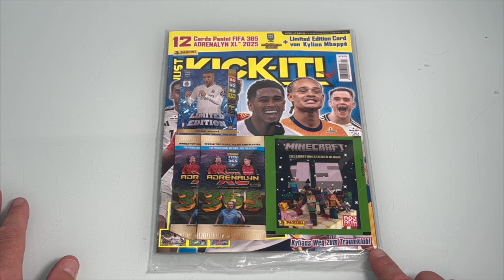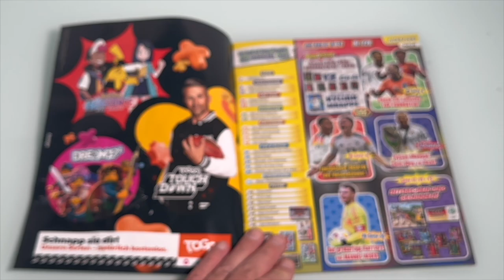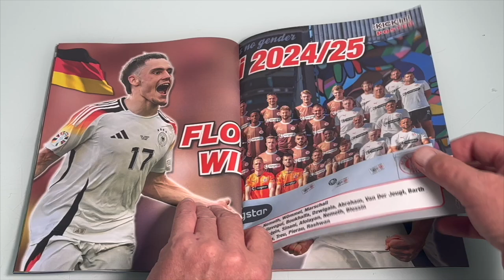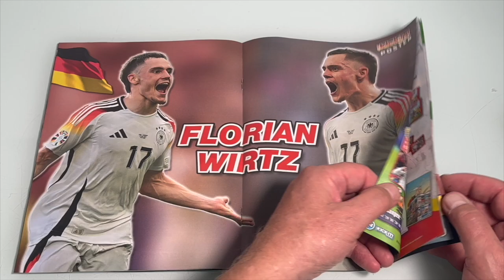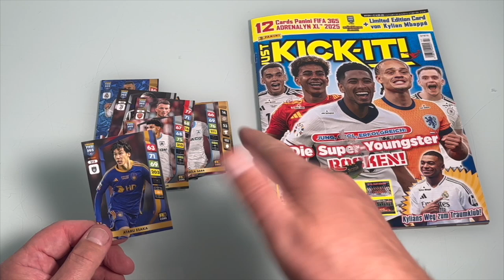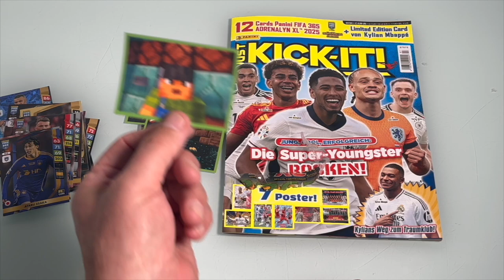NEUE Just Kick it Magazin Nr 7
Kanalmitglied werden